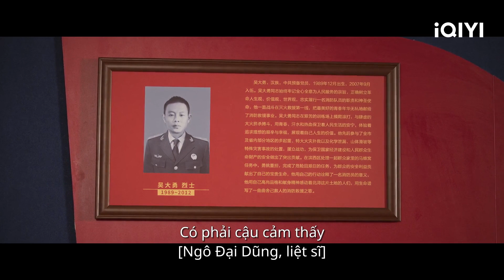Giúp đỡ người khác thì cũng phải bảo vệ chính mình | Anh Ấy Bước Ra Từ Ánh Lửa Tập 8 | iQIYI Vietnam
Diễn viên chính: Hoàng Cảnh Du, Trương Tịnh Nghi
Miêu tả: Phim Trung Gốc iQIYI“Nhân Viên Tài Năng Đổng Đổng Ân” là bộ phim truyền hình do Lâm Nghị (“Khi Bóng Đêm Gợn Sóng”) làm đạo diễn, với các diễn viên chính: Từ Lộ (“Hậu Cung: Chân Hoàn Truyện”), Ngụy Triết Minh (“Sơn Hà Lệnh”), Lưu Nhuận Nam (“Khánh Dư Niên 1”), Trương Bách Nam (“Lạp Tội Đồ Giám”). Bộ phim cải biên từ tiểu thuyết cùng tên của Bộ Y Ma Thất, kể về nhân viên tài năng Đổng Đổng Ân cùng người phụ trách bên A Lâu Uyên đấu trí đấu dũng, dùng sức hút của bản thân thu phục trái tim của Lâu Uyên. Một sự hiểu lầm giữ nhân viên chăm sóc khách hàng tài năng Đổng Đổng Ân cùng người phụ trách bên A Lâu Uyên, khiến cuộc sống nơi làm việc vốn bình đạm của họ trở thành một mớ hỗn loạn. Sau khi ổn định ở bên A, Đổng Đổng Ân không chỉ thể hiện tố chất chuyên nghiệp sở trường của bản thân một cách xuất sắc, mà còn cùng bên A đấu trí đấu dũng, dùng sức hút của bản thân thu phục trái tim của Lâu Uyên.

Xem Thêm nhiều phim hay khác:
✨Phim Cổ Trang: